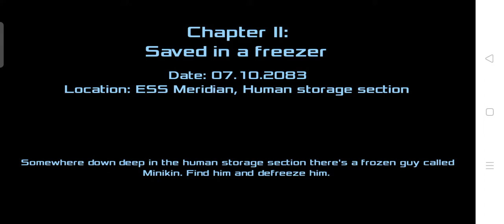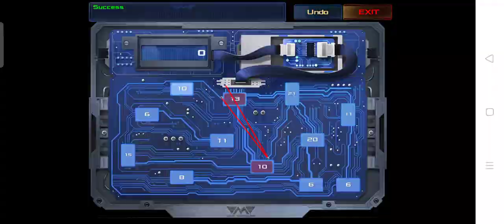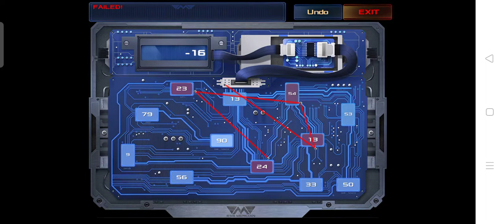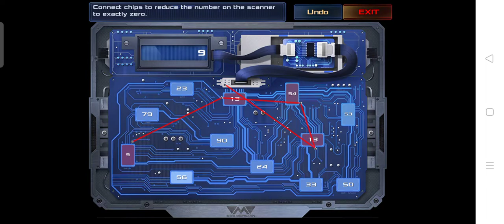Dead Effect 2 android 🎮 gameplay chapter - 2